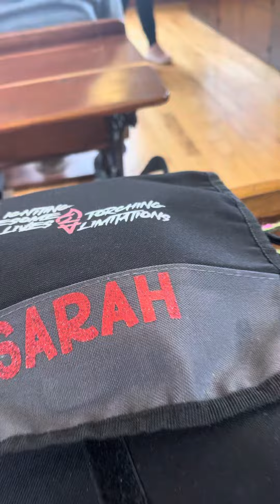April 24, 2024